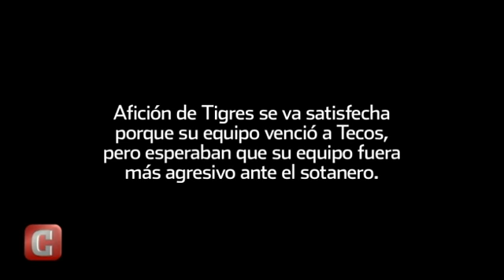No saben perder en el Uni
Tigres llega a 21 juegos sin derrota en el Estadio Universitario al vencer 2-1 al sotanero Estudiantes con anotaciones de Alan Pulido y José Rivas.